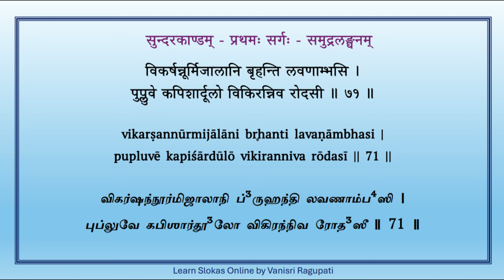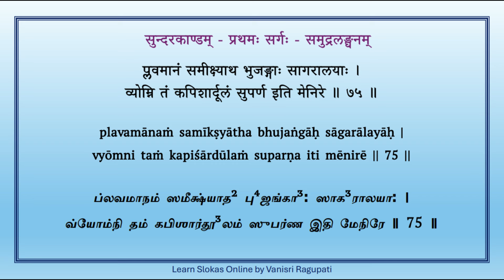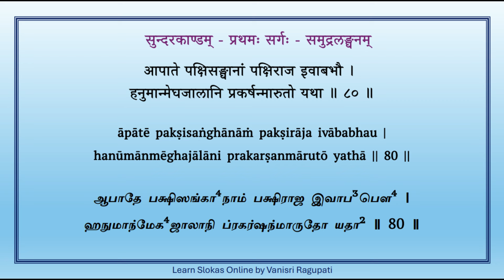Sundara Kandam - Sarga 1 - Verses 71 to 80